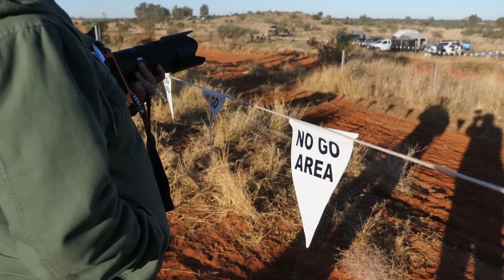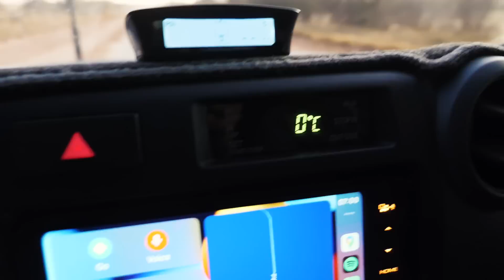LETS LEAN OUR OFF-ROAD CARAVAN|Finke 2022|Travel Australia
In this weeks video we get our new caravan off road and we get it in a lean we were a bit nervous about.

We share with you our experience at the Finke 2022 desert race and this beautiful camp we shared with a few travellers.

If you enjoyed this video and enjoy our content , please help us by subscribing to our channel and clicking the notification bell to get notified when we drop new content on our channel . If you enjoyed this video please give it a thumbs up .

If you are interested in a Vacationer Caravan , please use the link below and fill in the required form and one of the representatives will get into contact with you